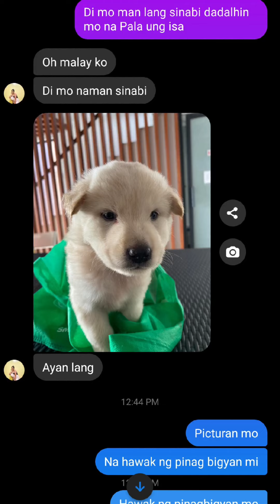pinaka malungkot na araw ng buhay ko (paalam mga tuta)